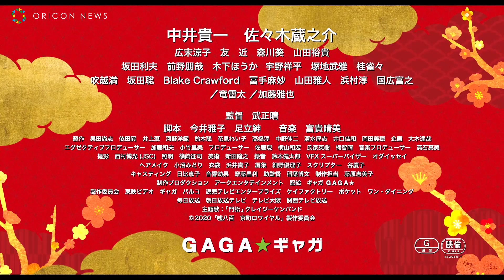広末涼子演じる京美人に中井貴一＆佐々木蔵之介がメロメロ!? 映画『嘘八百 京町ロワイヤル』予告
中井貴一×佐々木蔵之介Ｗ主演『嘘八百　京町ロワイヤル』が、来年1月31日より全国公開。

　20日解禁された予告編は、古物商の則夫（中井貴一）のもとに、着物美人の志野（広末涼子）が、父の形見の茶器を騙し取られたと相談する場面から始まる。なんとそれは、5,000万円は下らないと言われる古田織部の幻の茶器「はたかけ」だった。志野にほだされた則夫は、同じく彼女の魅力のとりこになった陶芸家の佐輔（佐々木蔵之介）とコンビを再結成。今度は「ひと儲け」ならぬ「ひと助け」のため、お宝眠る古都・京都を舞台に、新たな敵：有名古美術店主人（加藤雅也）、大御所鑑定家（竜雷太）打倒の為、かつての仲間たちとともにお宝大作戦を決行。陶芸王子(山田裕貴)やテレビ番組をも巻き込み、国の名勝・渉成園で、決戦の火蓋が切って落とされるーー。

　主演ふたりのコミカルで人間味あふれる演技、何かを秘めたマドンナの眼差し、敵キャラの小憎らしさ、キャラの濃い個性豊かな面々のこれでもかと畳み掛ける掛け合いなど、ドタバタコメディ感が満載。この物語をさらに盛り上げるのは、横山剣率いるクレイジーケンバンドが書き下ろした新曲「門松」。横山のメロディアスな歌声が、男たちのロマンをよりかき立てるかのように響き渡り、本作を一層華やかに、彩っている。